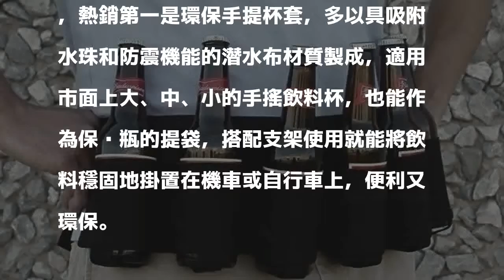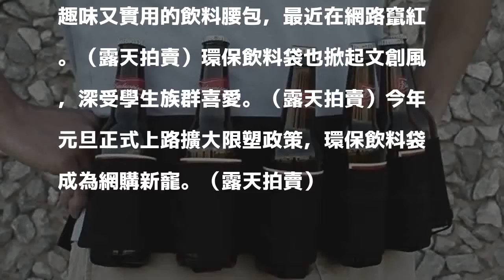買手搖茶不給塑膠袋 文青風環保飲料袋成網購新寵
〔記者吳佩樺／台北報導〕今年元旦正式上路擴大限塑政策，包括飲料店、麵包店等亦不能免費提供塑膠袋。露天拍賣觀察，自新制實施後，近2週「環保飲料袋」關鍵字熱搜量大幅成長3倍。

發表評論評論如下。